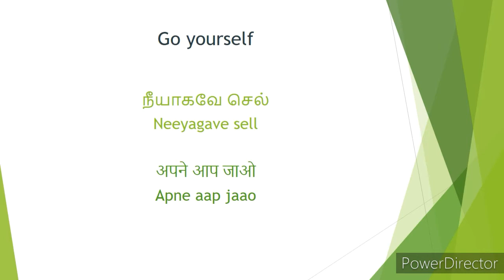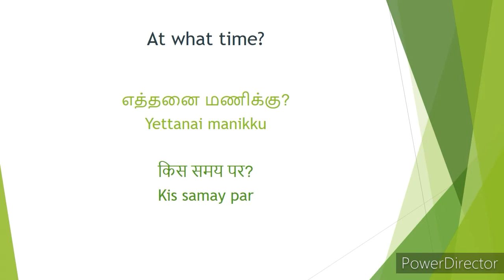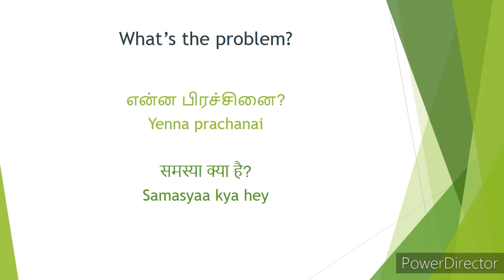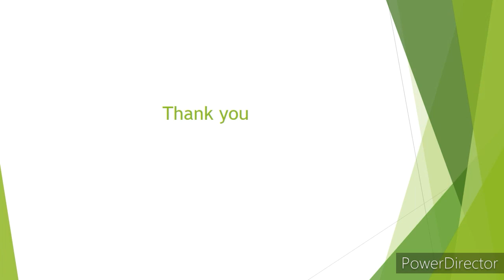Basic Sentences-4 (learn hindi from tamil )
This video represents learn hindi from tamil using english. It may helpful for beginners.